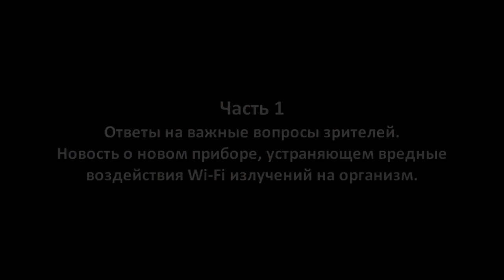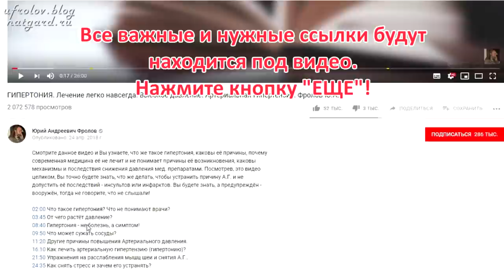ВРЕД сотовой связи, СВЧ и Wi-Fi. Защита. Как жить?! физик Тюняев / биолог Фролов.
Важнейшая тема по СВЧ и Wi-Fi. Тут и ответы на Ваши вопросы и рассказ о принципе воздействия вредных э/м волн и полей на клетку организма. Работа Нейтроника и рассказ о новом уникальном приборе, который может устранять пагубное воздействие от всех соседских вай фай каналов. Нажмите ЕЩЁ под видео и откроются важные ссылки на видео о которых мы говорили в видео!

Купить Нейтроники (от 5 т р) и др. продукцию (всего от 10 т. р. в любом ассортименте) от Фролова - там же можно скачать брошюру безплатно!

Минуты:
02:35 Защитные воздействия Нейтроника и фольги.
04:00 Как измерить э/м поле и работу Нейтроника?
08:05 Об измерительных приборах.
12:10 "Труд и его отношение к распределению энергии".
16:28 Как работает Нейтроник?
22:25 Будущий семинар. Как научится определять воздействия и взаимодействия объектов окружающей среды?
26:50 Индукционные плиты. Влияние разных способов приготовления на пищу и человека.
29:55 Вышки базовых станций.
30:10 УЗИ несёт ли оно вред?
30:35 Спутниковые тарелки и Спутники - воздействие.
32:15 Умные счетчики электричества. Умный дом. Вред.
33:18 Как пользоваться планшетом и смартфоном без Wi-Fi?
34:00 Bluetooth - наушники, фитнес-браслеты.
35:54 Благодарности от зрителей.
37:16 Как в загородном доме усилить сигнал интернета без вредного воздействия на организм?
41:30 Как уберечься от Wi-Fi -излучений в многоквартирном доме?
45:00 Жизнь в деревне. Образование детей.
49:30 Индивидуальные и коллективные решения проблемы негативного воздействия ЭМИ в городах. Новый большой прибор.
58:55 Традиция десятины. Самопожертвование. Прибыль. Труд. Смысл. Заповедник.

Все наши продукты, приборы, товары - тут (отправляем в любой город России и Мира)